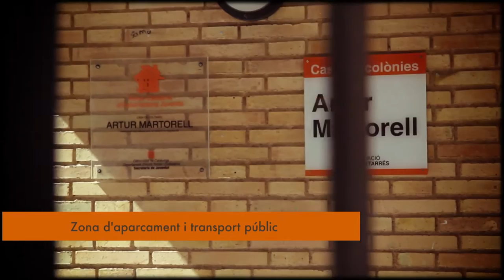Els esplais a la casa de colònies de Calafell - Fundació Pere Tarrés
Els esplais, gaudeixen d'una sèrie d'avantatges a les cases de colònies de la Fundació Pere Tarrés.
Sortides de caps de setmana a la casa de colònies de Calafell.